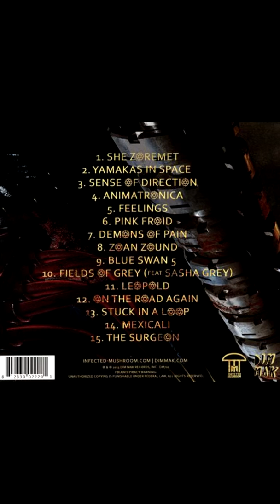Infected Mushroom - Yamaskas in Space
Infected Mushroom - Converting Vegetarians II